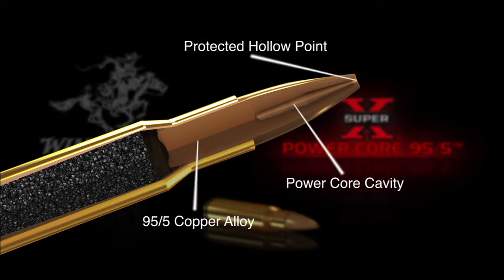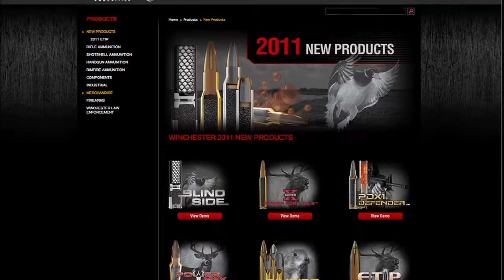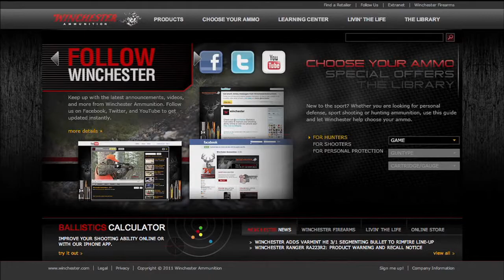Winchester Legends S5E7 Northwest Whitetails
Where Montana, South Dakota, and Wyoming converge roam trophy mule deer and whitetail, and it's where TV's most experienced hunter Bob Foulkrod finds himself with an interchangeable tag.  With heat, cold, and snow, Foulkrod battles nature's elements in search of a big buck on this episode of Winchester Legends.